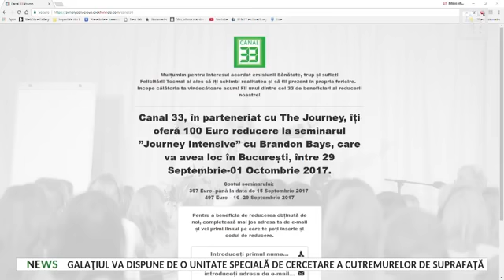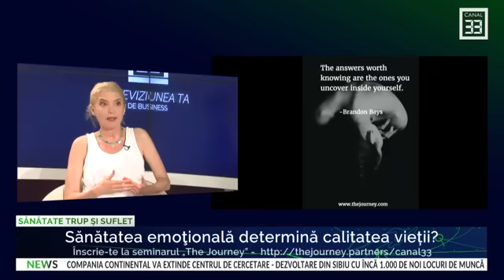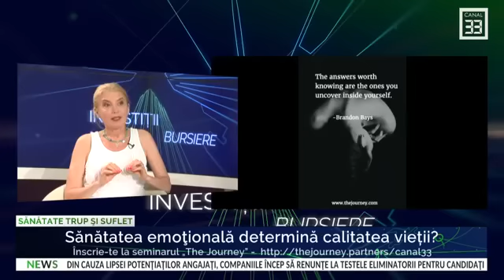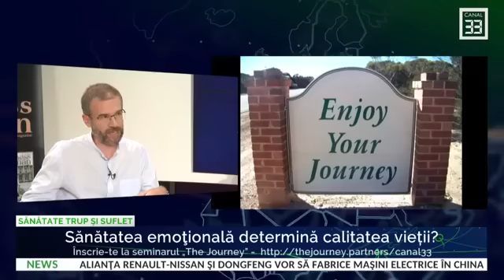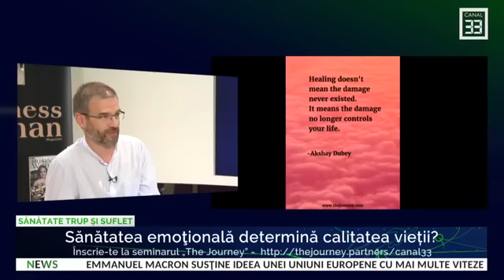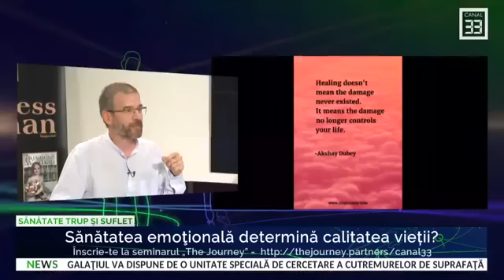Sănătatea emoțională determină calitatea vieții?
SĂNĂTATE TRUP ȘI SUFLET live la Canal 33